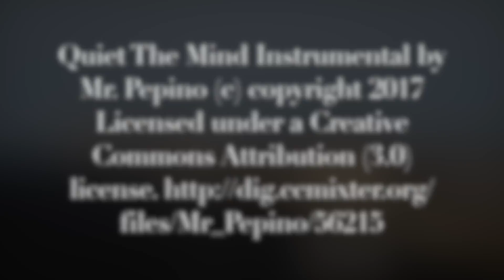Winter is Coming; Flat Earth Challenge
Throughout the comments of many, many videos are the denialist. They refuse to accept evidence that contradicts their fantasies. I challenge these and others to grab a P900, telescope, or your favorite 300 mm - 2000 mm telephoto lens, go to the same locations and replicate the same photographs. Until you have do this you have no case. If you care to deny my work then be prepared to produce this photograph. But, be warned. You may not like what you see.

mickey cos, You said "if you have a p900 go take me a picture of curvature I will e transfer you 5000$ for one pic from your camera ! just make sure you have curvature on it ,.. cheers" I have many such photographs. Here is one
Cheers,
Soundly

These Lake Pontchartrain Causeway observations match the expectations of the globe. See the model